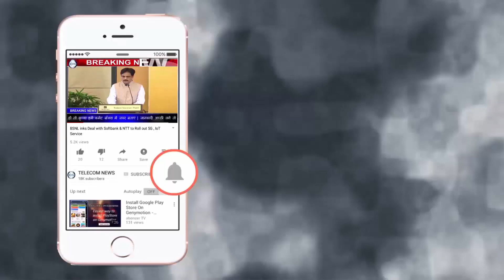TRAI To Finalise Views On Call Ring Time Of Jio, Airtel & Vodafone Idea Limited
TRAI To Finalise Views On Call Ring Time Of Jio, Airtel & Vodafone Idea Limited.Telecom regulator Trai will finalise, in next two weeks, its views on call ring time - a contentious issue on which old and new operators have locked horns.
On the controversial issue of Jio's latest allegations that rival telcos are fraudulently masking fixed-line as mobile calls for undue enrichment and should be slapped with penalty, a senior Telecom Regulatory Authority of India (Trai) official said the matter will be examined just as all complaints to the authority are.

"Any complaint that generally comes to us will be examined... If there is any violation, we will look into the matter..." the official said.

Reliance Jio has accused old operators including Bharti Airtel and Vodafone Idea of "illegally" masquerading wireline numbers as mobile numbers for "undue enrichment" and has exhorted Trai to slap "severest penalty" on them for violating regulations and licensing norms.

After the fresh set of allegations surfaced, Bharti Airtel immediately hit back saying Jio was trying to misguide the regulator ahead of the crucial consultation on call connect charges (also called IUC or interconnect usage charges).

Meanwhile, at the open house discussions on the issue of call ring-time on Thursday, a senior Jio official urged the telecom regulator to keep the matter under forbearance.

Jio has maintained that if at all Trai wants to take a view on the issue, it should be in form of a reference guidelines and not in form of a mandated value.

"In such a case, the range of 20 seconds to 25 seconds may be prescribed as reference guideline," Jio has informed Trai, which is in the process of finalising its views on the issue through a consultation paper.

In its submission, Vodafone Idea Limited (VIL) flagged the arbitrariness of one particular operator in reducing the ring-time without prior notice to other telcos or even subscribers, and said that call ring-time is linked to quality of service.

VIL in its written submissions to Trai has argued that the minimum ringing timer should be retained at 30 seconds, which, the company claimed is in tune with global practices.

A Bharti Airtel executive present at the open house - a platform provided by Trai to telcos and other stakeholders to offer verbal response on consultation papers after written submissions are made - asserted that originating timer has to be higher than the terminating timer.

Airtel had, in its written comments to Trai, recommended that the terminating exchange timer should be fixed at 45 seconds and the origination exchange timer at 75 seconds.

Late last month, as the contentious interconnect usage charges (IUC) issue came back on the regulator's radar, the industry -- polarised over the issue -- erupted into a war of words.

Airtel accused Reliance Jio of "gaming" the system of paying for calls to rival network, and Jio had returned fire arguing that incumbents are charging high voice tariffs and manipulating the system to the detriment of their users.

The call ringing time issue is an important one for telecom players. Typically, a telecom operator pays for connecting calls of its subscribers to the company on whose network a call terminates. Currently, an operator is required to pay 6 paise per minute as mobile call termination charge, called IUC.

The IUC was originally proposed to be made nil from January 1, 2020. But Trai is now reviewing the timeline, as part of a separate consultation exercise.

Older operators had cried foul when Jio slashed its call ring-time. Incumbent operators Bharti Airtel and Vodafone Idea then slashed ring-time on outgoing calls from their network to 25 seconds to counter a similar move by Jio and plug losses amid a high voltage dispute, over the issue.

This is an interim measure, and the final decision on the call ring time will be taken by Trai soon.